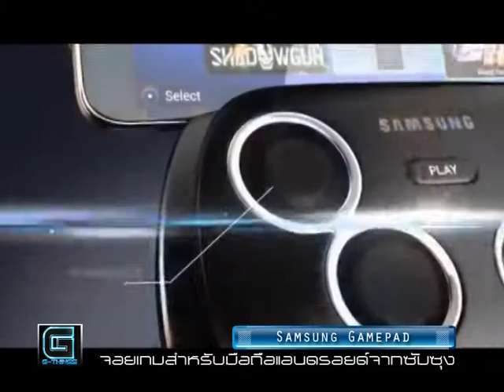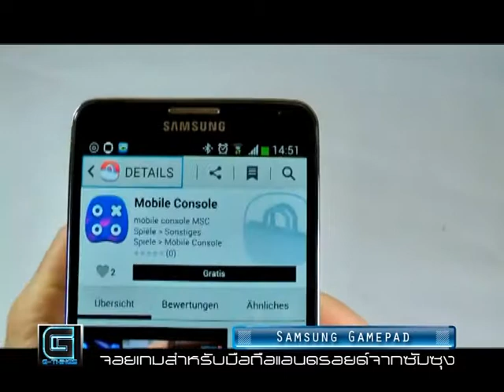G-Things : รายการวาไรตี้เพื่อคอเกมส์ EP.14 (2/3) G Gadget: Samsung Gamepad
EP14 : G-Gadget
- Samsung Gamepad

รวบรวมสาระและข่าว Game & Gadget แบบอัพเดตก่อนใคร พร้อมด้วยรีวิวเกมส์ใหม่สุดฮิตติดกระแส และเทคนิคการเล่นระดับมืออาชีพ ส่งตรงถึงหน้าจอคุณแบบไม่ตกเทรนด์ ที่นี่นี่เดียว

ออกอากาศทางช่อง GenC TV
ทุกวัน ศุกร์ เวลา 17.30 น.
รีรัน จันทร์ เวลา 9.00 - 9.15 น และ 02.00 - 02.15 น.
อาทิตย์ เวลา 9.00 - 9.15 น